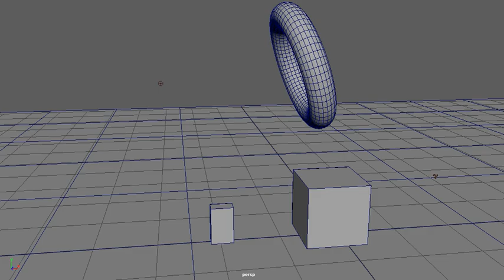Maya nCloth test